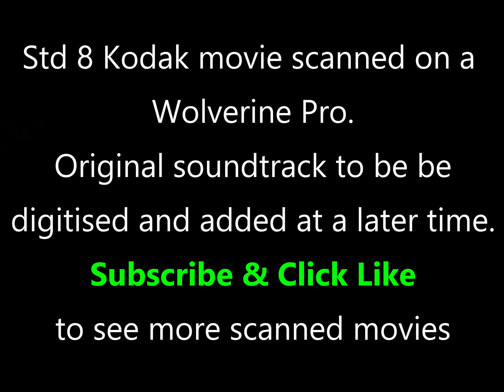Disneyland CA, Get close up and personal with 1980s. Ride the Skyway through the Matterhorn & more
Retro 1980s Disneyland CA. See the yellow submarines, Skyway, monorail and more!

Os Wenham was an amateur movie maker. If you wish to share, please link back to this video and credit him for his work.
He was a member of a movie making club called, the Qld Amateur Cine Society and Qld Movie Makers.
MrCinoTravels scanned this Super 8 film on a Wolverine Pro and further processed in various apps to improve and upscale the image.